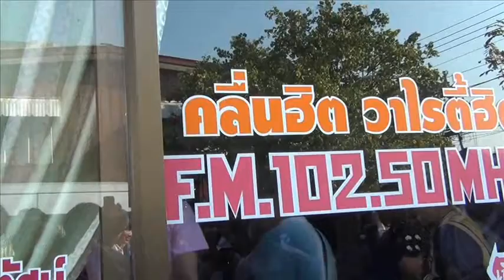ทัวร์คลื่นวิทยุภาคอิสาน (6)_21-2-55